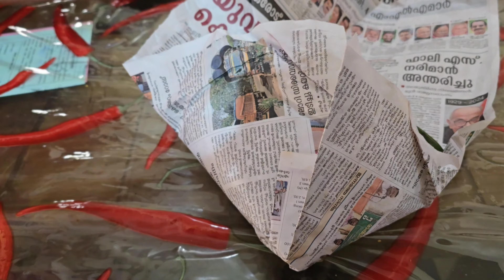തനി നാടൻ പൊതിച്ചോറ്